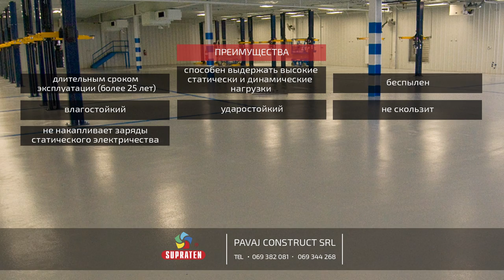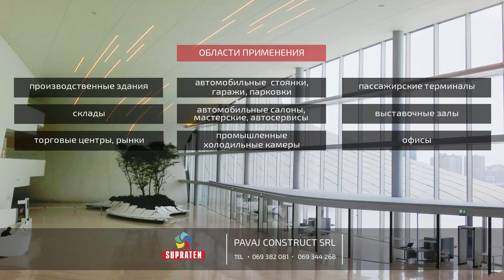Упрочнитель для бетонных полов Toping от SUPRATEN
TOPING - применяется для повышения прочности и износостойкости бетонных полов, испытывающих средние и высокие механические нагрузки. Упрочнитель Toping придает бетону высокую стойкость к истиранию, ударостойкость, высокую поверхностную плотность, низкую адсорбцию масел и жиров, удобство в очистке. Предназначен для подвалов, гаражей, складов, парковок, промышленных помещений, заводских цехов, магазинов, бетонных пешеходных дорожек, треков для роликовых коньков, спортплощадок, террас, платформ для грузовых и легковых автомобилей, школ, больниц, выставочных залов, административных зданий.